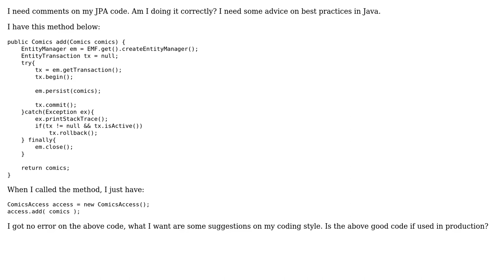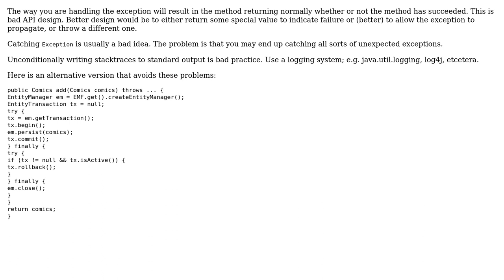Coding style and best practice regarding exception-handling (2 Solutions!!)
Coding style and best practice regarding exception-handling

With thanks & praise to God, and with thanks to the many people who have made this project possible! | Content (except music & images) licensed under CC BY-SA | Music | Images & others | With thanks to user Stephen C user JR Galia user Jamal user callfarc0de and the Stack Exchange Network Trademarks are property of their respective owners. You are responsible for your own actions.